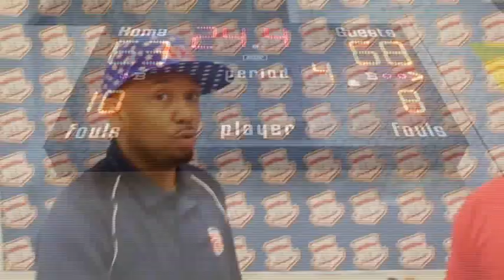Brampton Warriors - Talk to Kelvin Powell (LOCKTV) and the NYBL